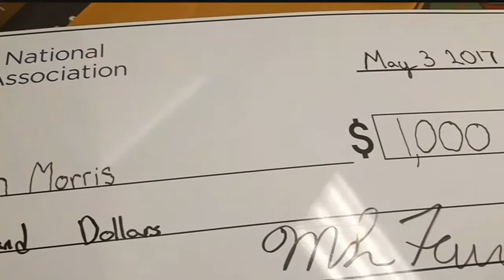Honoring special teachers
For the third year in a row, we&rsquo;re partnering with the Kansas and Missouri National Education Association to surprise teachers across the metro with cash.&nbsp;